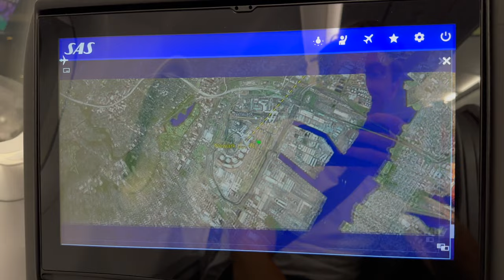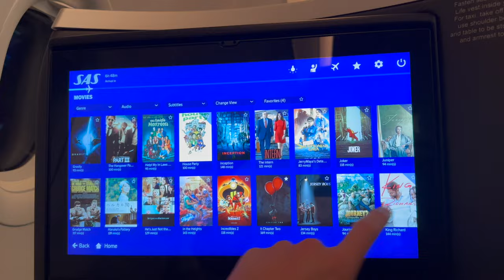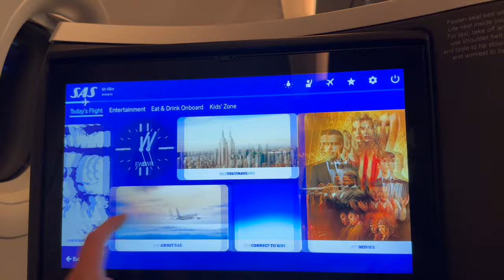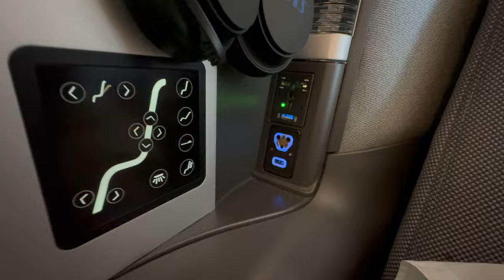SAS A321LR | Business Class | EWR-AAL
SK922 Newark to Aalborg in SAS A321LR SE-DMS